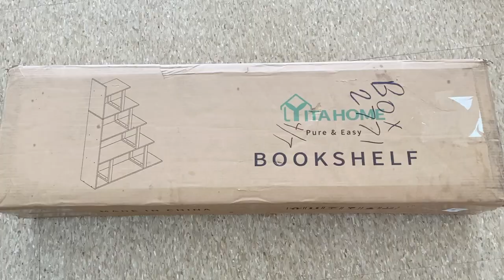Minimal And Modern | Easter Small Apartment Decor Idea | HOW TO MAXIMIZE A SMALL SPACE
Small Apartment Easter Decor 2022 | How To Decorate a Small Apartment On| a Budget | Cleaning Motivation | Luxury Modern Small Apartment Decor Idea

Hello my beautiful Youtube family
And for all my subscribers thank you so much I appreciate and I love you all ❤️❤️❤️❤️

Shop My Home:

L Shape Bookshelf

YitaHome Coffee Table

Yitahome Vanity Light

Window Privacy Films

3 Lights Mini Crystal Chandelier

VIVOHOME ETL Listed 3 In 1 Multifunctional Stand Mixer Meat Grinder Juice Blender

INDRESSME STORAGE BASKET AMAZON STORE